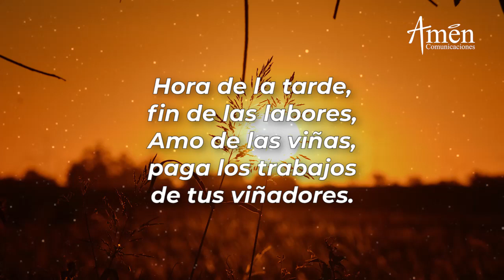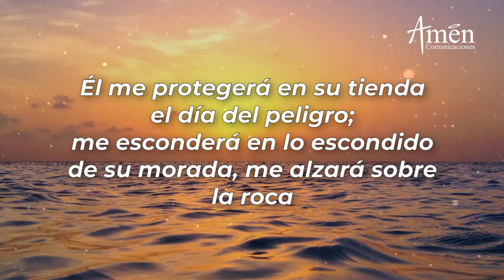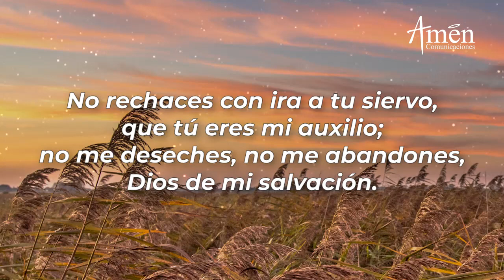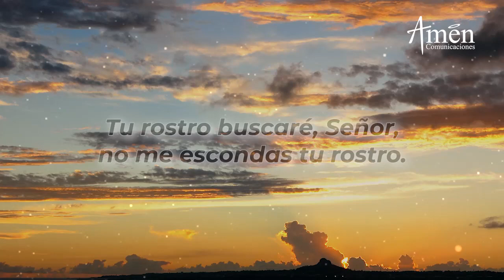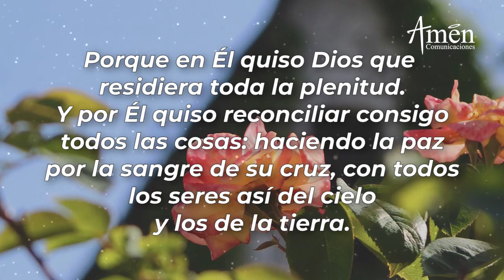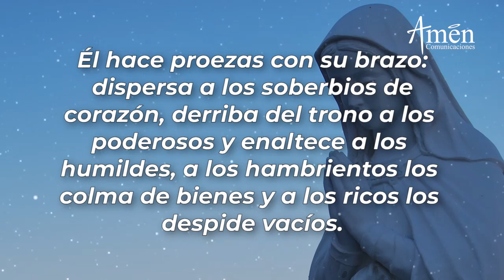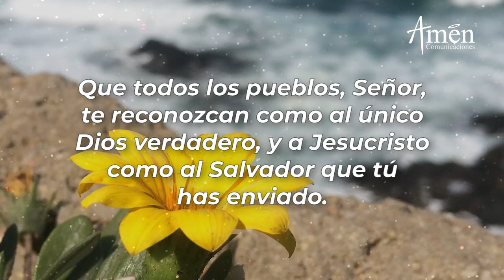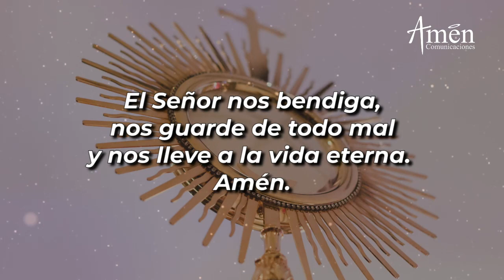Oración de la Tarde Hoy Miércoles 17 Noviembre de 2021 l Padre Carlos Yepes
Amen Comunicaciones y Padre Carlos Yepes te invitan a la oración de la tarde  de hoy Miércoles 17   Noviembre 2021